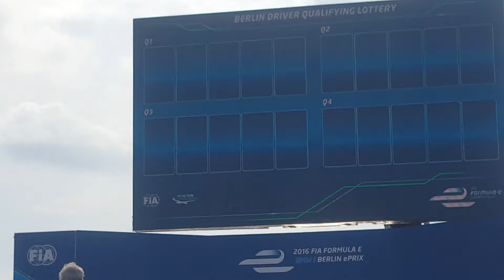Formel E ePrix Berlin 21.05.2016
Lotterie für die Qualifikation Gruppen 1,2,3 und 4